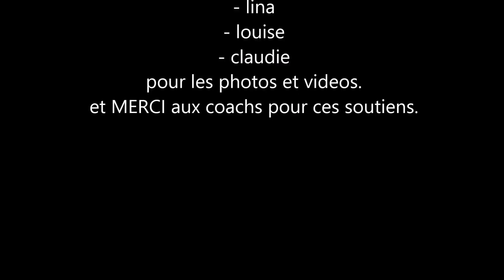championnat de france roller ski corse 2015